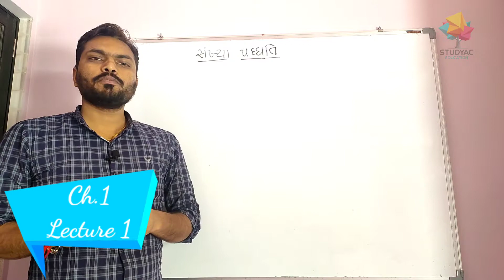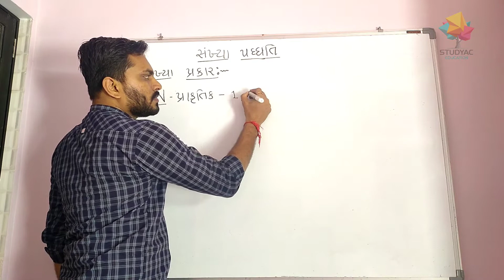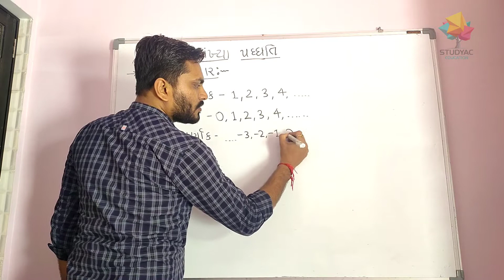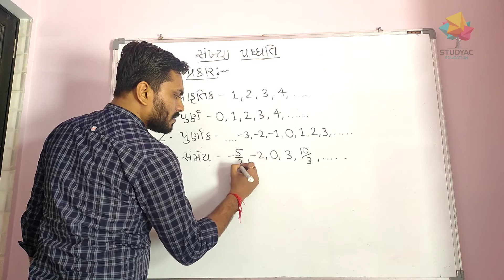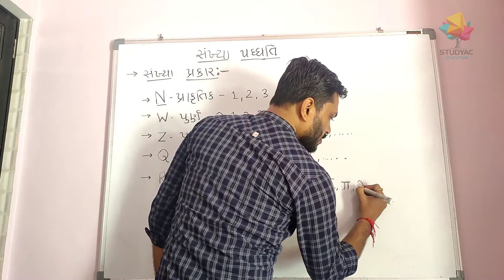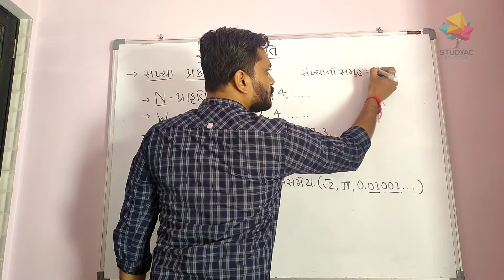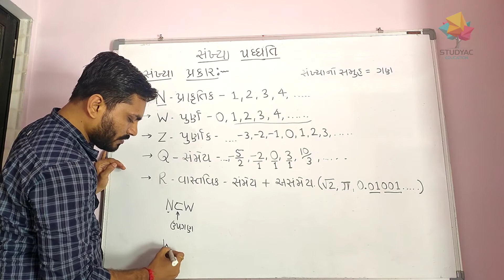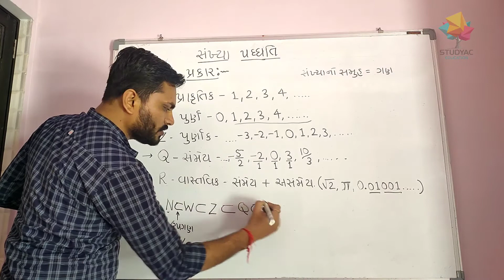ધોરણ ૯ - ગણિત - પ્રકરણ ૧ - લેક્ચર ૧ // STD 9 - MATHS - CH 1 - L1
STD 9 GSEB ( For Gujarati Medium Students)